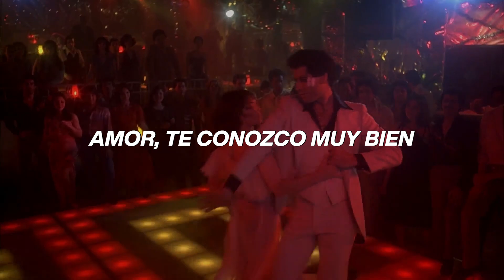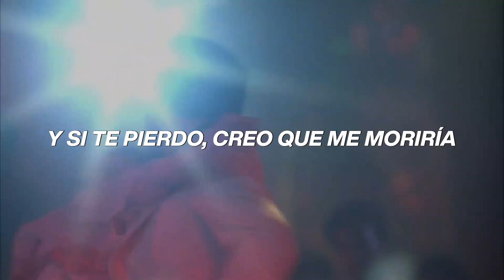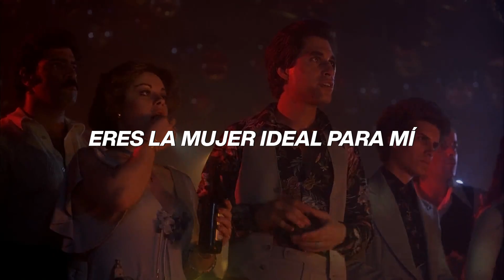Bee Gees - More Than A Woman Subtitulada (español) lyrics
Bee Gees
More Than A Woman
Subtitulada
(español)
lyrics

Letra:

Oh, girl, I've known you very well
I've seen you growing every day
I never really looked before
But now you take my breath away
Suddenly you're in my life
Part of everything I do
You got me working day and night
Just tryin' to keep a hold on you
Here in your arms I found my paradise
My only chance for happiness
And if I lose you now, I think I would die
Oh, say you'll always be my baby, we can make it shine
We can take forever, just a minute at a time
More than a woman to me
There are stories old and true
Of people so in love like you and me
And I can see myself
Let history repeat itself
Reflecting how I feel for you
Thinking 'bout those people then
I know that in a thousand years
I'd fall in love with you again
This is the only way that we should fly
This is the only way to go
And if I lose your love, I know I would die
More than a woman to me (oh, so much more)